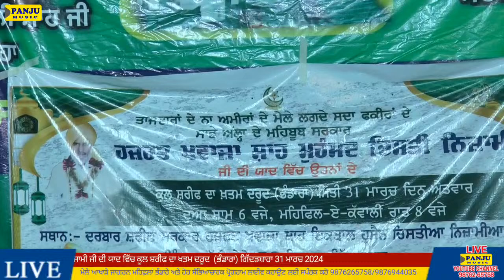🔴[Live] Salana Bhandara Baba Shah Mohammad G Ⅱ Pind Gidarhbaha || Panju Music Ⅱ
Salana Bhandara Baba Shah Mohammad G Pind Gidarhbaha|| Ravi Husain|| Qawal Moh. Anees, Lovejit, Gulam Rasul

Salana Bhandara

Gidharbaha

Live Telecast
Panju Music